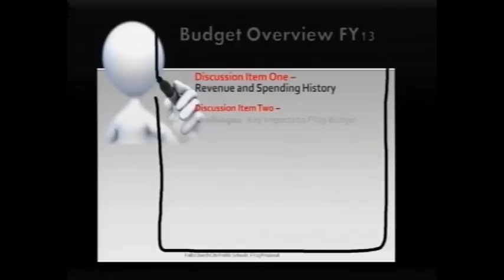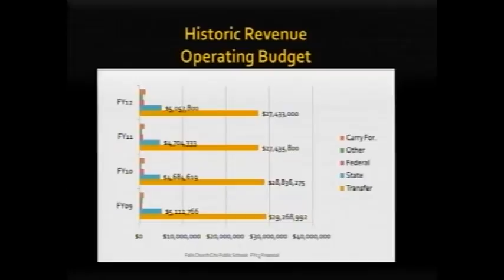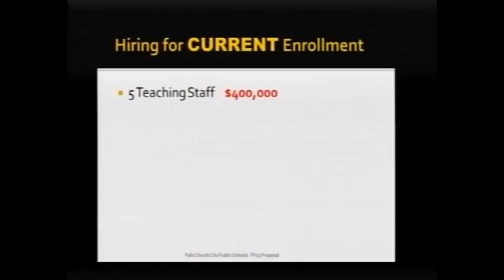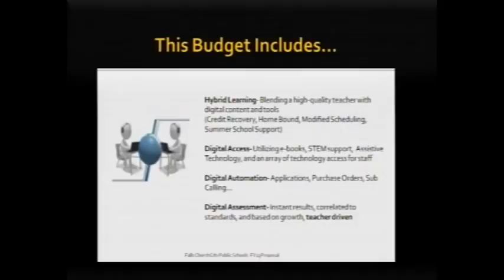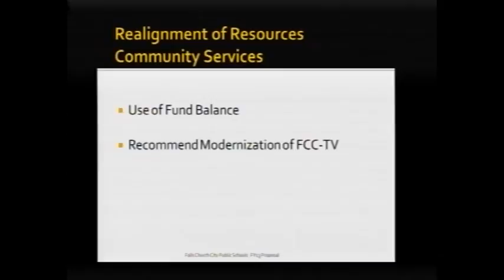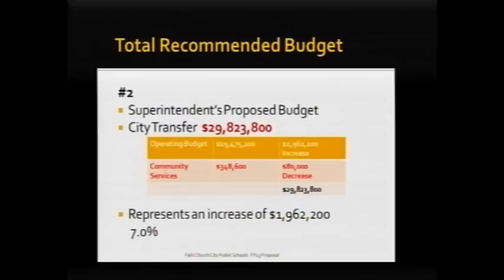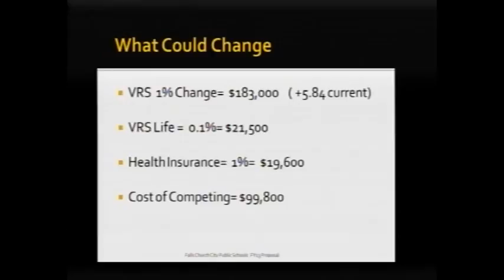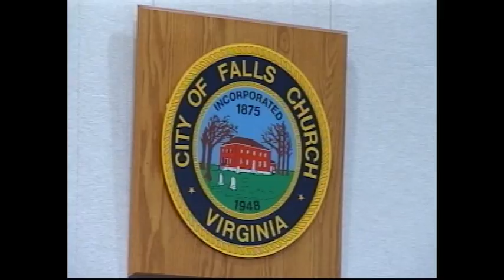School Board Meeting - January 10, 2012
Falls Church School Board receives the proposed FY13 budget from Superintendent Toni Jones